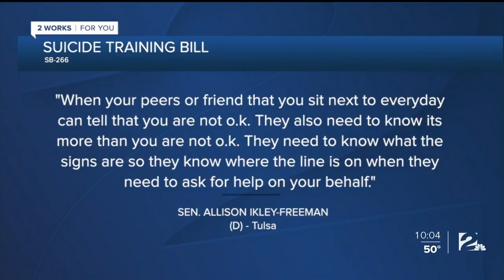Senate Passes School Suicide Awareness Training